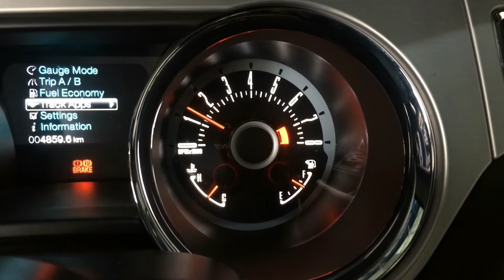2013 5.0 Ford Mustang down pipe with flexi pipe and catback with x pipe and air intake